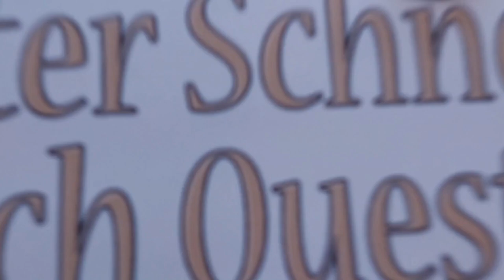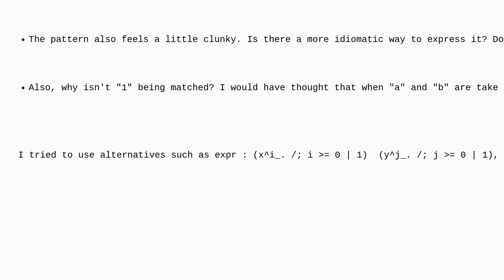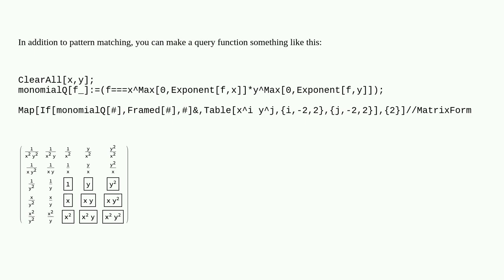Mathematica: Pattern-matching of monomials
Pattern-matching of monomials

A special thanks goes out to the community

  pattern-matching polynomials